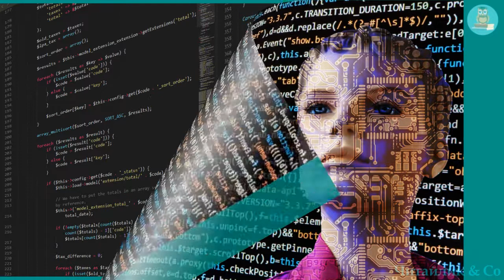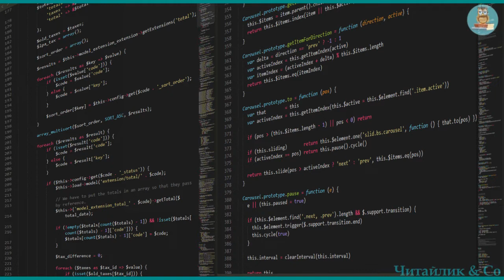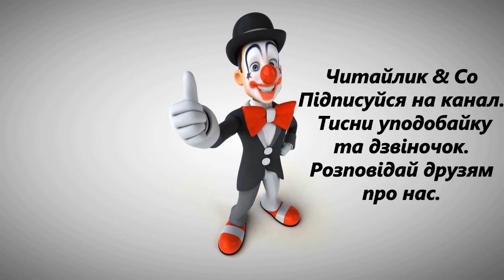Час бажань Аліна Туз В4